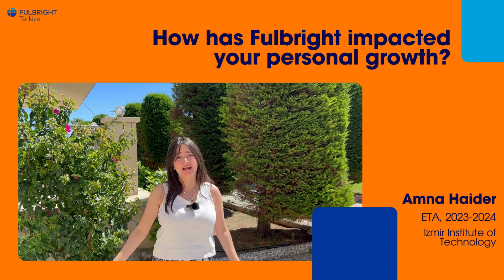2023-2024 Fulbright English Teaching Assistant (ETA) Amna Haider - Impact of Fulbright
Our 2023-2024 ETA, Amna Haider talks about how Fulbright impacted her personal growth.

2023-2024 ETA'lerimizden Amna Haider Fulbright'ın kişisel gelişimine katkılarını anlatıyor.